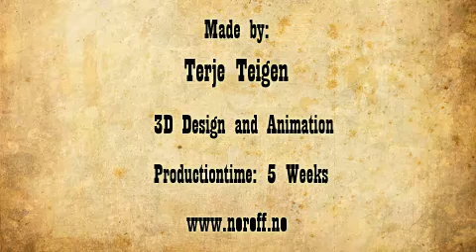World Sheriff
A short 3d animation movie i made for a school project. Enjoy!